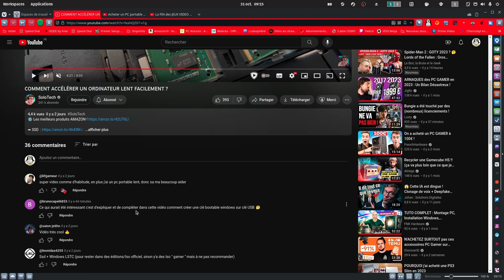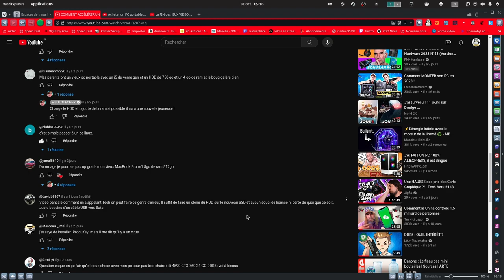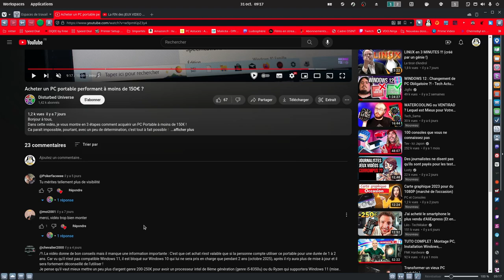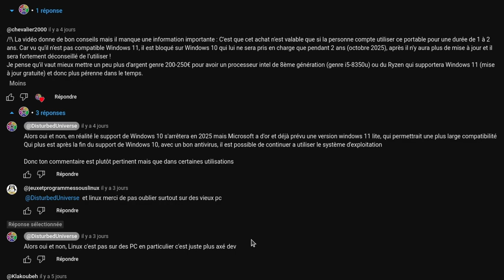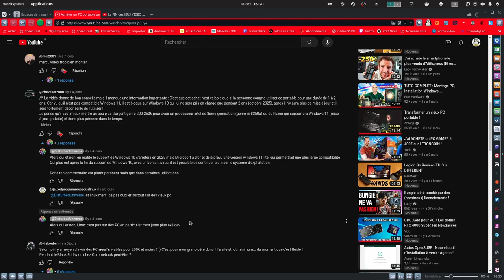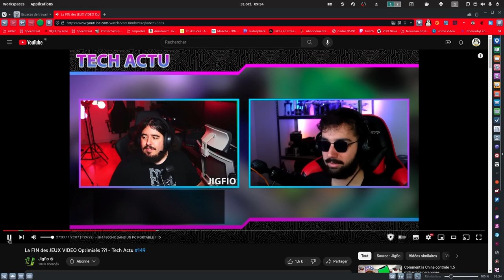Le Podcast En Mode Libre Saison 3 Episode 4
Petit podcast sur comment et vu linux chez nos amis de la tech sur YouTube